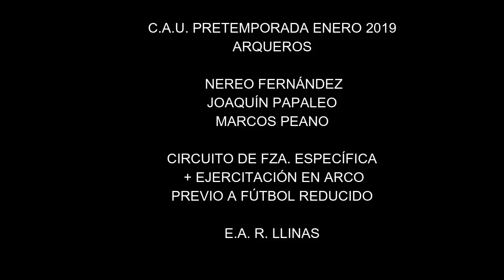ENTRENAMIENTO DE ARQUEROS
C.A.U. CIRCUITO DE FZA. ESPECÍFICA + EJERCITACIÓN EN ARCO BUSCANDO VELOCIDAD DE REACCIÓN Y AJUSTE RÁPIDO DE VICECTRIZ.